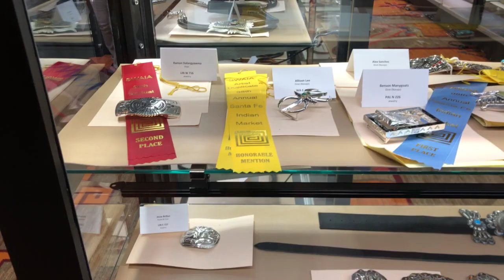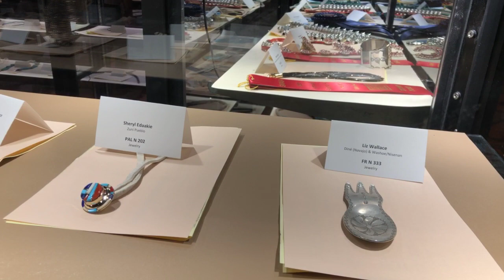Best Of Show - Jewelry - Santa Fe Indian Market 2019